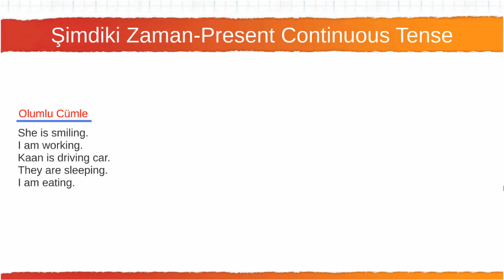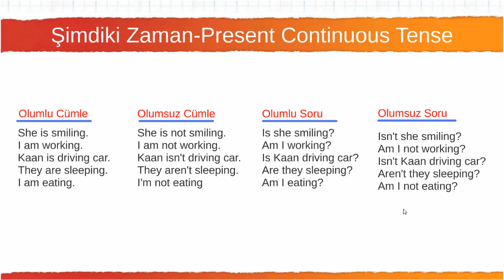050 Present Continuous Tense Şimdiki Zaman 2 (Yüksek Sesli)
Bu video daha önce kanalda yüklü olan İngilizce videolarının sesi yükseltilmiş halidir.